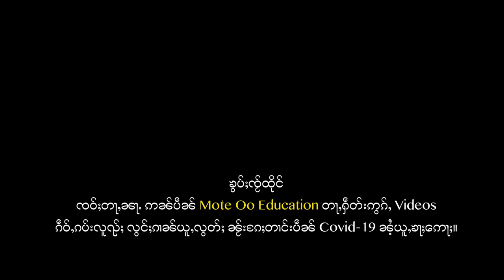The role of State government in a Federal System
သင်ဝႃႈမိူင်းႁူမ်ႈတုမ်ႊမိူင်းမၢၼ်ႊ ပဵၼ်မႃးမိူင်းႁူမ်ႈတုမ်ႊၸႅတ်ႈၸၢင်ႇ ၼင်ႇၸၢဝ်းၶိူဝ်းတၢင်းလၢႆ မုင်ႈမွင်းၼၼ်ႉၸိုင် ႁႅင်းပွင်ၸေႊမိူင်း တေမီးၸိူဝ်ႉႁိုဝ်? ၸေႊမိူင်းတႅပ်း တတ်းသင်ႁင်းၶေႃလႆႈ ၸိူဝ်းၼႆႉ ထွမ်ႇတူၺ်းငဝ်းႁၢင်ႊသဵင်ဢၼ်ၼႆႉၶႃႈ။